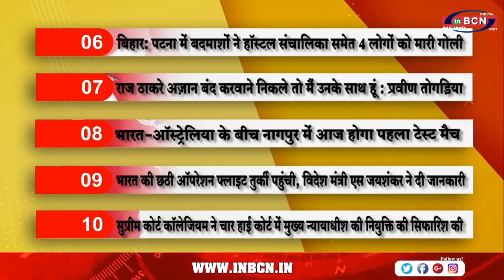Top 10 सुर्खिया | INBCN NEWS